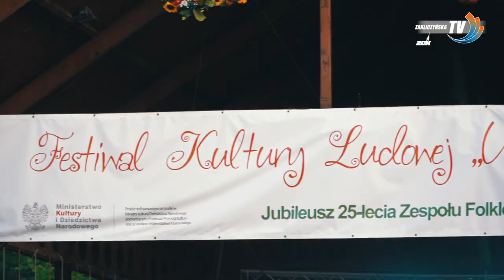Festiwal Kultury Ludowej "U Krakowiaków na Pogórzu" - 25lecie Zespołu Folklorystycznego "Gwoździec"